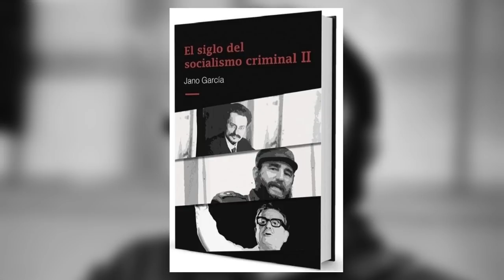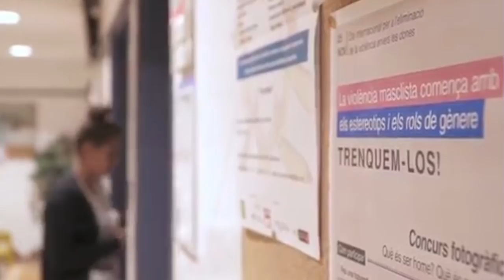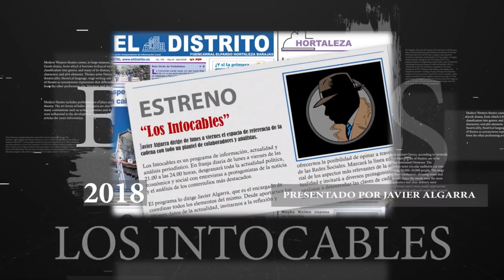El gurú de Sánchez, Iván Redondo, coordinará Comunicación,la oficina económica y Seguridad Nacional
ivanredondo Distrito Televisión es un canal de televisión que incluye información política, económica, deportiva y social, películas, series y documentales. Lo puedes ver en la TDT de Madrid en las frecuencias 45 (666 MHz) y 57 (760 MHz) , y en nuestro canal de Youtube